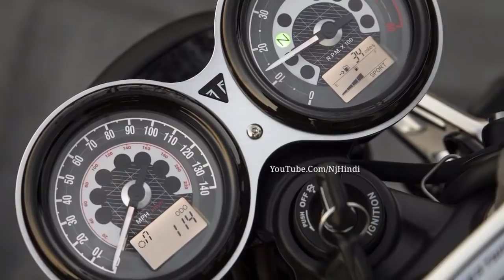केवल 9,999 रुपये देकर घर लाये Triumph मोटरसाइकिल की ये स्टाइलिश बाइक! कीमत जानकर आप रह नही पाओगे....